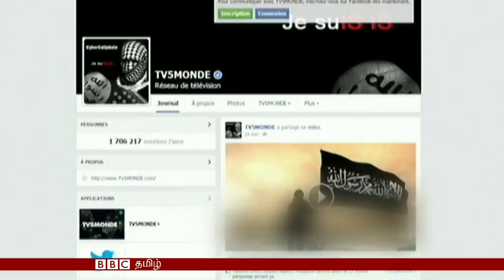பிபிசி தமிழ் தொலைக்காட்சி செய்திகள் – 9 ஏப்ரல் 2015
யெமெனில் ஹூத்தி கிளர்ச்சிக்காரர்களுக்கு இரான் ஆதரவு வழங்குவதற்கு அமெரிக்க அரசுத்துறைச் செயலர் ஜான் கெர்ரி கண்டனம் தெரிவித்துள்ளார். அதே சமயம் யெமெனில் நடைபெற்றுவரும் சவுதி தலைமையிலான வான் தாக்குதல்களை நிறுத்துமாறு இரானிய அதிபர் கேட்டிருக்கிறார்.

சீனாவில் பள்ளிக்கூடங்களில் தங்கிப் படிக்கும் மாணவர்கள்  ஆசிரியர்களால்  துஷ்பிரயோகத்துக்கு உள்ளாக்கப்படும் ஆபத்து இருப்பதாக சேவ் தி சில்ரன் அமைப்பு தெரிவித்துள்ளது.

நெதர்லாந்தில் இருந்து 5 வருடங்களுக்கு முன்னதாக பிரிட்டனின் எடின்பரோ மிருக காட்சிசாலைக்கு மாற்றப்பட்ட 9 சிம்பன்ஸி குரங்குகளுடைய பேச்சில் வட்டார வழக்கு மாறியுள்ளது.